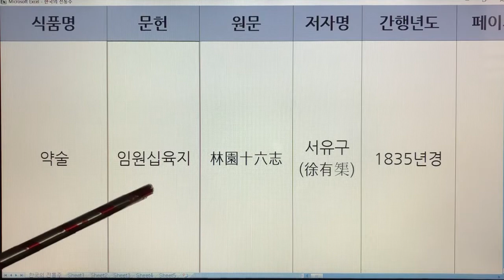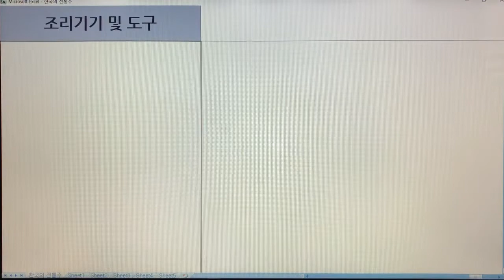한국 전통주(Korean Alcoholic Drinks) 144. 약술-백령등주 - 임원십육지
1. 전통술 커버이미지 : Korea Traditional liquor로 표시함.
  2. 이미 묶음 영상으로 올렸던 전통술 제목에는 Korea Traditional Sake로 표기함.
  3. 이번에 올리는 각각의 전통술에 대해서는 Korean Alcoholic Drinks로 표기합니다. 범위가 더 넓은 의미로 한국 알콜음료로 적용했습니다.

- 7인치 이상의 태블릿, 노트북, PC 모니터에서 시청하시길 추천드립니다.